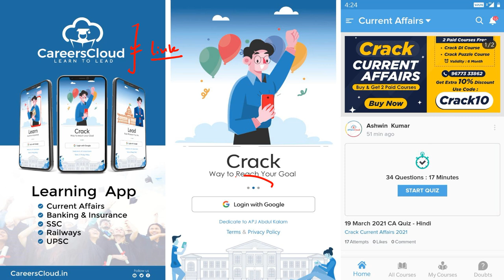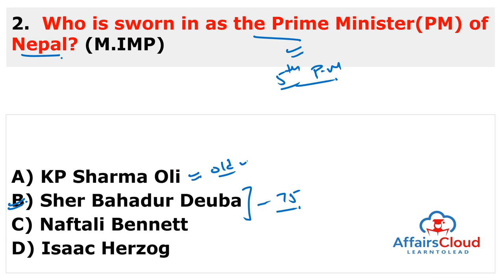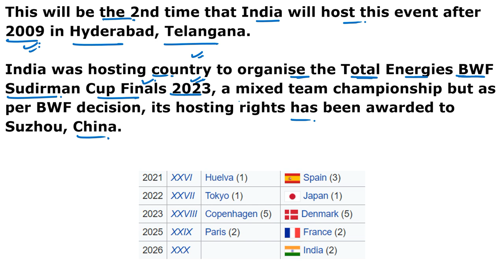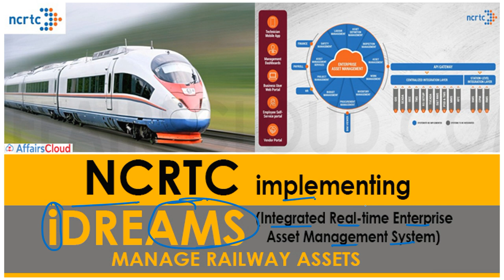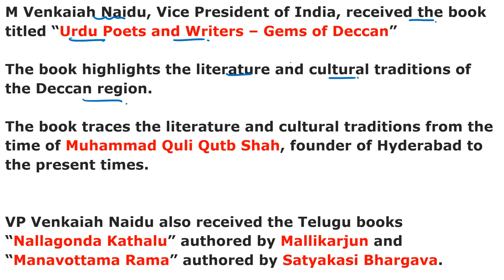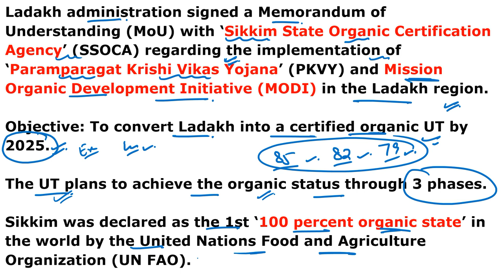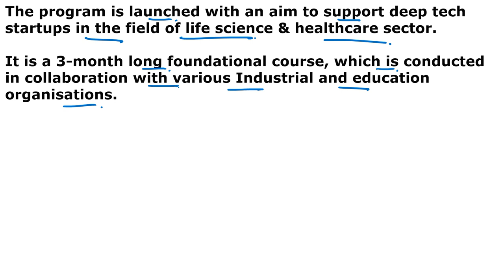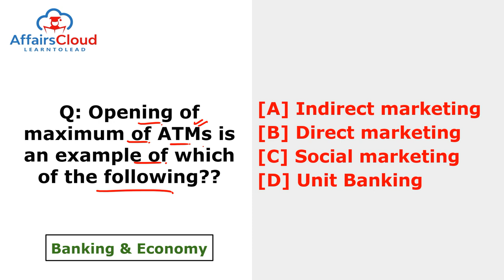Current Affairs 15 July 2021 English | AffairsCloud Today for All Exams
**Read Current Affairs 15 July 2021 - English**
In this video we will discuss the daily current affairs of July 15, 2021.
**AffairsCloud Excluded News 2020**
1.GA Questions Asked in IBPS Clerk Mains Exam 2020 – 90% Questions Covered by AC
2.GA Questions asked in SBI PO 2019 Main Exam
3.GA Questions asked in SBI Clerk Main Exam 2019
4.GA Questions asked in IBPS PO Main Exam 2019
5.GA Questions asked in RBI Grade B Prelims Exam 2019
6.GA Questions asked in IBPS RRB Clerk Mains Exam 2019
7.GA Questions asked in IBPS RRB PO Mains Exam 2019